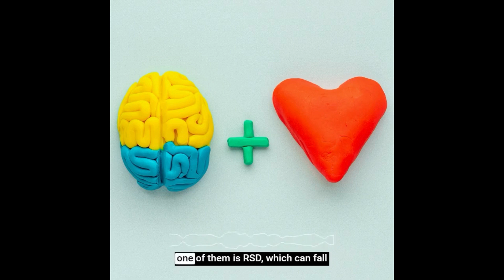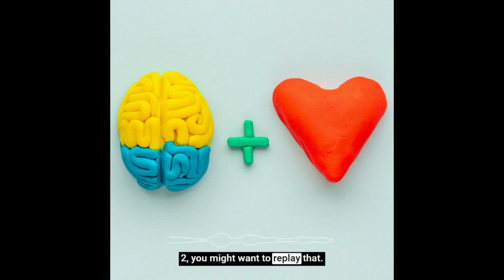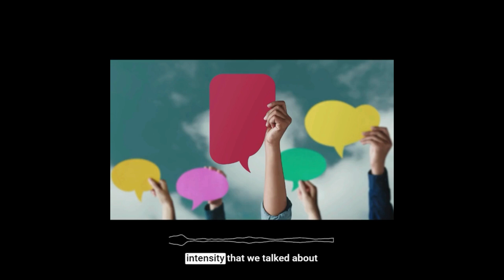EP 10 REJECTION SENSITIVITY DYSPHORIA (RSD) SAMPLE CLIP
Jen talks about Rejection Sensitivity Dysphoria. RSD affects 98% people with ADHD and is an intense emotional response caused by the perception that we’ve disappointed others in our life and will now be rejected, abandoned, unloved as a consequence. Jen talks about how RSD feels in her body and reads lots of comments from her listeners about they experience RSD. This episode will help you feel less alone!

To watch/listen to the entire episode (and get a transcript) go

"You Are A Lot" (an adhd podcast) with Jen Kirkman. Audio version with ads is free on any podcast app